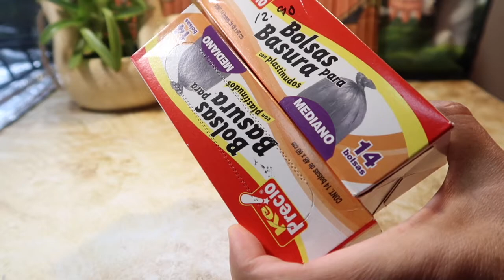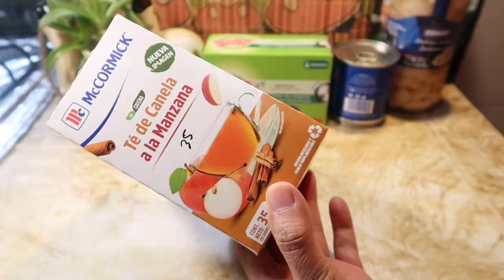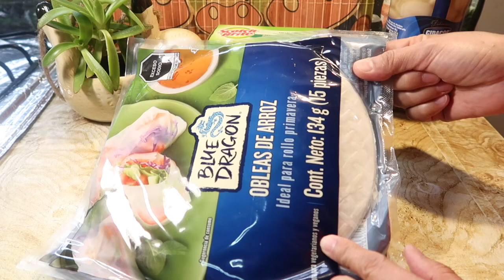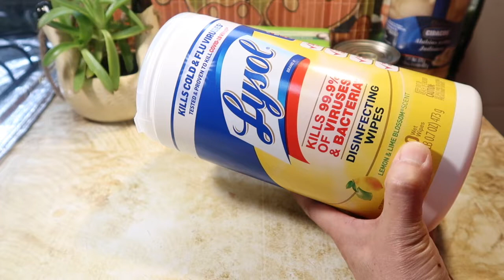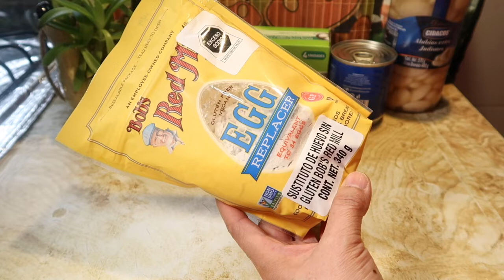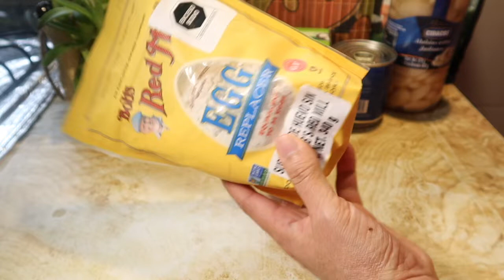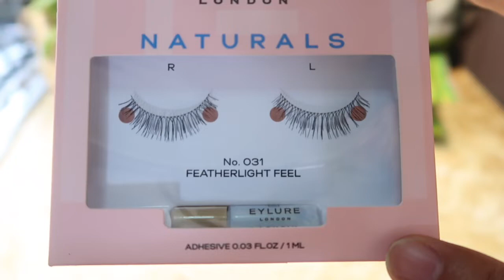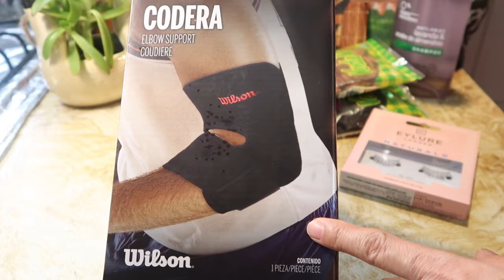MIS COMPRAS EN LA COMERCIAL MEXICANA/ANDABA COMO GORDA EN TOBOGÁN 😃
MIS COMPRAS EN LA COMERCIAL MEXICANA